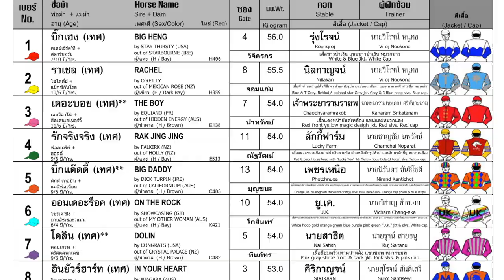BIG DADDY wins! - 31/03/2024 - Race 1 - International Division 2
Bangkok, Thailand - BIG DADDY wins! - 31/03/2024 - Race 1 - International Division 2